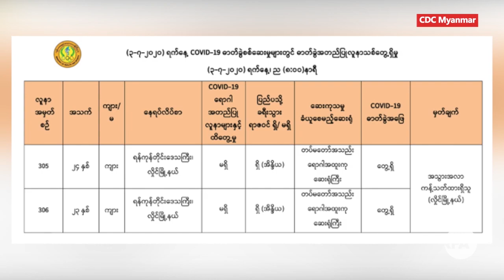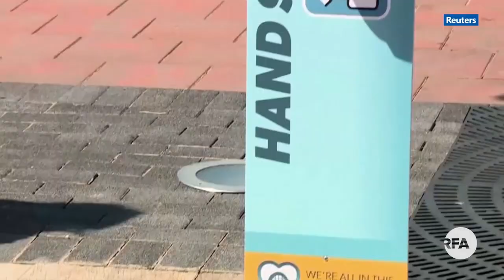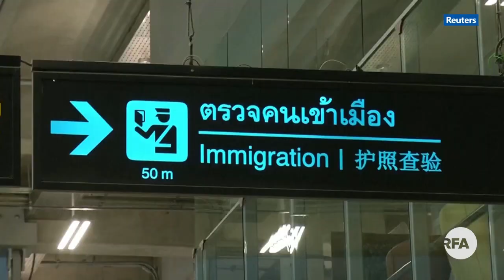ထိုင်းလေဆိပ်မှာ နာရီပိုင်းအတွင်းအဖြေသိနိုင်တဲ့ ကိုဗစ်ပိုး စစ်ဆေးစက်တွေတပ်ဆင်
■ ထိုင်းနိုင်ငံမှာ ကမ္ဘာလှည့်ခရီးသွားတွေ အဓိကဝင်ပေါက်ဖြစ်တဲ့ သုဝဏဘူမိလေဆိပ်မှာ လာမယ့်ခရီးသွားရာသီအမှီ ကိုရိုနာရောဂါ စမ်းသပ်စစ်ဆေးမယ့် ဓာတ်ခွဲခန်းတွေကို အမြန်ဆုံး တည်ဆောက် တပ်ဆင်နေပါတယ်။ ခုတပ်ဆင်လိုက်တဲ့ ဓာတ်ခွဲခန်းတွေဟာ ရောဂါပိုးရလဒ်ကို နှစ်နာရီအတွင်း အဖြေထုတ်ပေးနိုင်မှာဖြစ်တဲ့အတွက် ရောဂါမရှိကြောင်း အဖြေထွက်တာနဲ့ ၁၄ရက်ကြာ အသွားအလာကန့်သတ်ပြီး စောင့်ကြည့်စစ်ဆေးမှု ကွာရန်တင်းစခန်းကို ဝင်စရာမလိုတော့ဘဲ လေဆိပ်က ထွက်ခွာနိုင်မှာ ဖြစ်ပါတယ်။

ဒီအကြောင်းနဲ့အတူ ကိုရိုနာဗိုင်းရပ်စ်ကူးစက်မှု အခြေအနေတွေကို RFA ဝိုင်းတော်သား ကိုရဲခေါင်မြင့်မောင်က တင်ပြထားပါတယ်။
-Unicode
ထိုင္းေလဆိပ္မွာ နာရီပိုင္းအတြင္းအေျဖသိနိုင္တဲ့ ကိုဗစ္ပိုး စစ္ေဆးစက္ေတြတပ္ဆင္
■ ထိုင္းနိုင္ငံမွာ ကမၻာလွည့္ခရီးသြားေတြ အဓိကဝင္ေပါက္ျဖစ္တဲ့ သုဝဏဘူမိေလဆိပ္မွာ လာမယ့္ခရီးသြားရာသီအမွီ ကိုရိုနာေရာဂါ စမ္းသပ္စစ္ေဆးမယ့္ ဓာတ္ခြဲခန္းေတြကို အျမန္ဆုံး တည္ေဆာက္ တပ္ဆင္ေနပါတယ္။ ခုတပ္ဆင္လိုက္တဲ့ ဓာတ္ခြဲခန္းေတြဟာ ေရာဂါပိုးရလဒ္ကို ႏွစ္နာရီအတြင္း အေျဖထုတ္ေပးနိုင္မွာျဖစ္တဲ့အတြက္ ေရာဂါမရွိေၾကာင္း အေျဖထြက္တာနဲ႔ ၁၄ရက္ၾကာ အသြားအလာကန႔္သတ္ၿပီး ေစာင့္ၾကည့္စစ္ေဆးမွု ကြာရန္တင္းစခန္းကို ဝင္စရာမလိုေတာ့ဘဲ ေလဆိပ္က ထြက္ခြာနိုင္မွာ ျဖစ္ပါတယ္။

ဒီအေၾကာင္းနဲ႔အတူ ကိုရိုနာဗိုင္းရပ္စ္ကူးစက္မွု အေျခအေနေတြကို RFA ဝိုင္းေတာ္သား ကိုရဲေခါင္ျမင့္ေမာင္က တင္ျပထားပါတယ္။
-Zawgyi
လွတ်လပ်တဲ့အာရှအသံ
မြန်မာသတင်းနဲ့ဗီဒီယိုတွေ ကြည့်နိုင်ဖို့